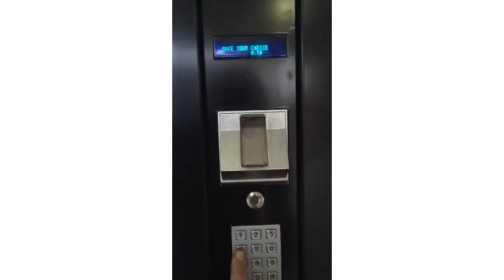B&W - Vending Machine DR9 (G-Drink DR9)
Black&White Coffee Vending Machines